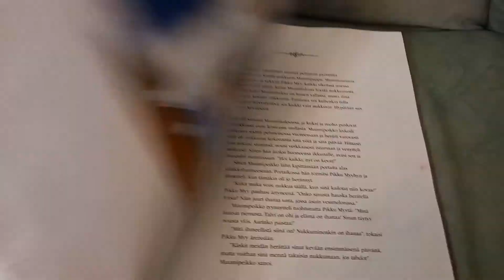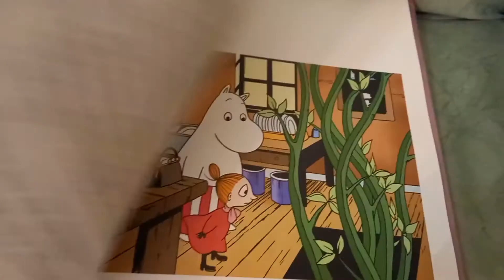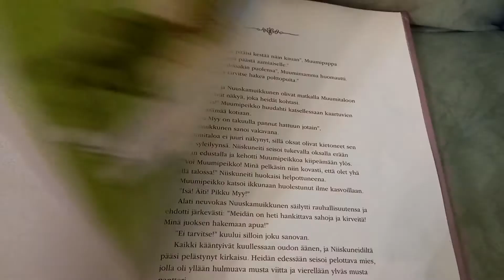Jyri selaa muumi kirjaa 1